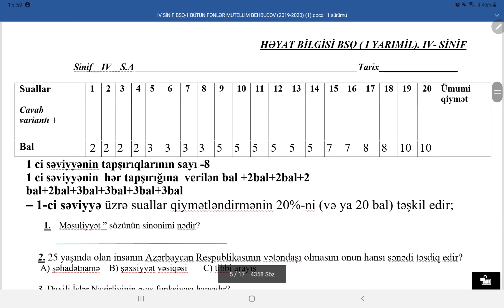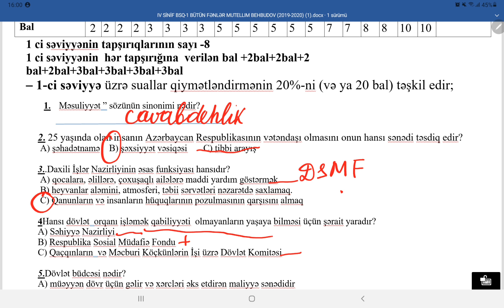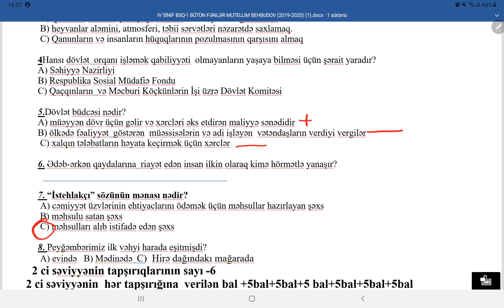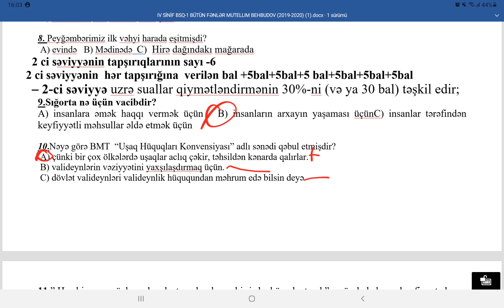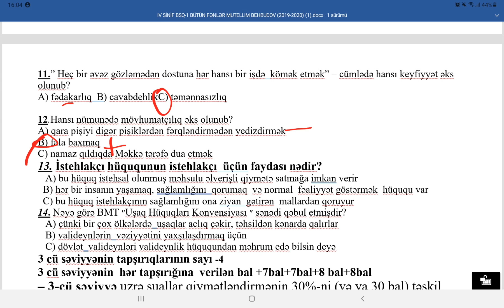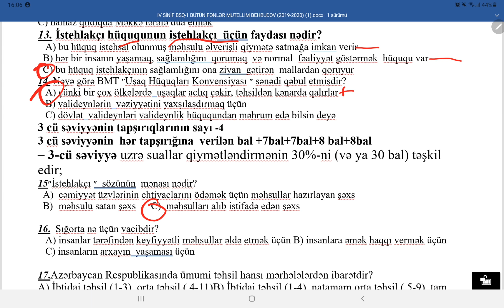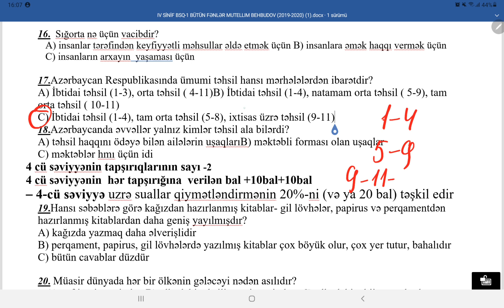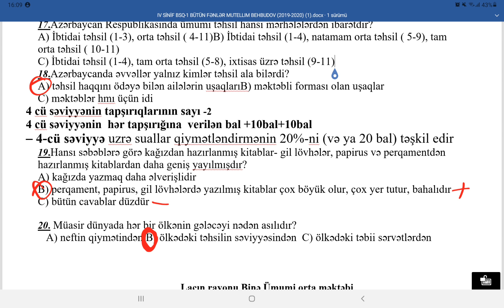4-cü sinif Həyat bilgisi BSQ-1